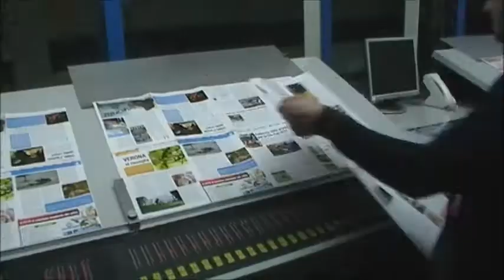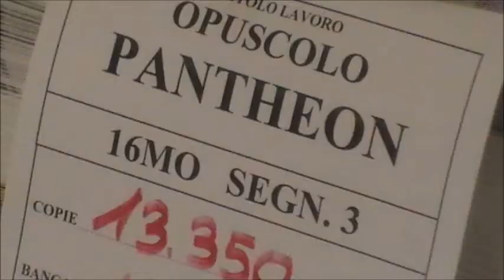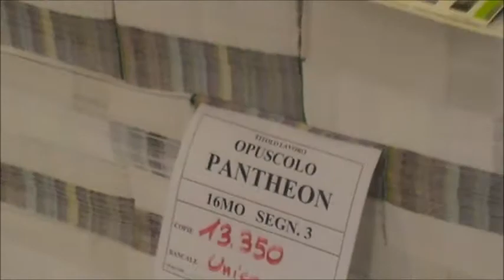PantheonTV - Pantheon 38 in stampa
PantheonTV
Per la prima volta vi portiamo dentro Pantheon, per mostrarvi la stampa di Pantheon 38 nello stabilimento della Offset Print Veneta (marzo 2013).